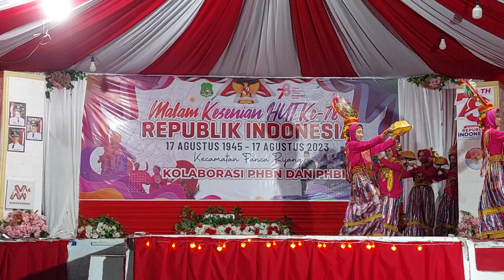Persembahan Spektakuler SMAN 1 Sidrap HUT 78 RI